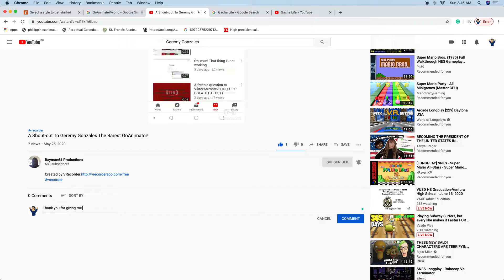Thanks to Rayman64 Productions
Kindly please give this plenty of likes right now, now, now, now, now this instant.